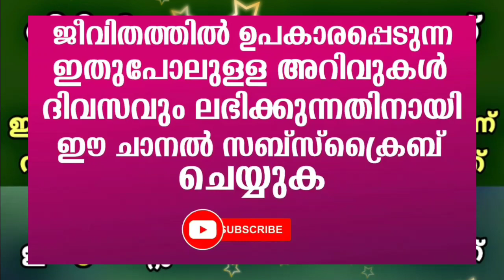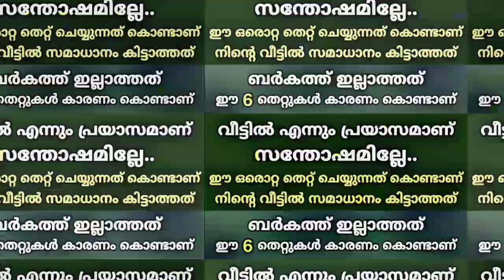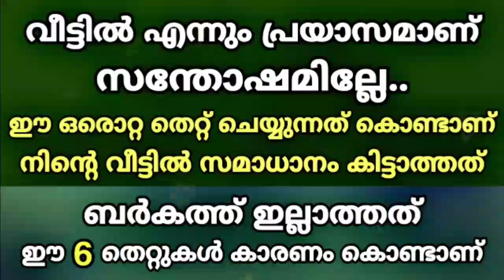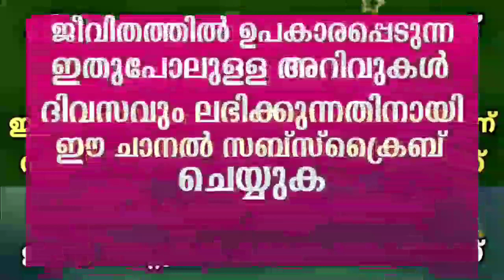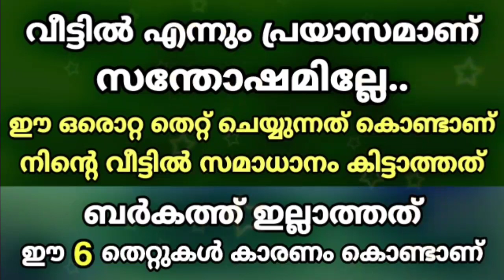ഈ 6 തെറ്റുകൾ ശൂക്ഷിച്ചില്ലെങ്കിൽ നിന്റെ വീട് സൈത്തണ്ടേ വീടായി മാറും | Malayalam Islamic Speech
ഈ 6 കെകുര്യങ്ങൾ നിന്റെ വീടിൽ സന്തോഷം ഇല്ലാതാകും, സമാധാനം ഇല്ലന്താകും